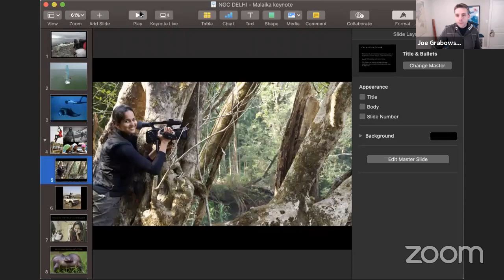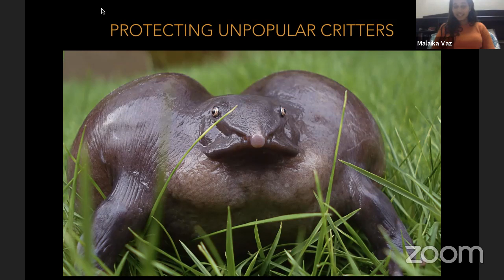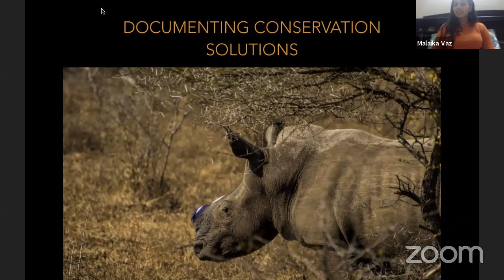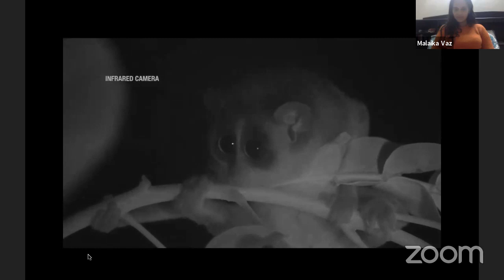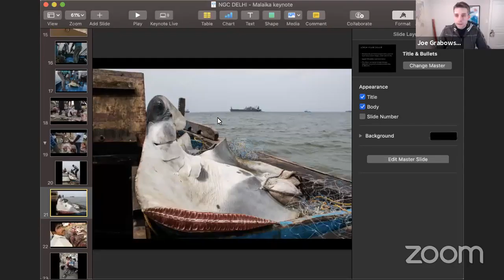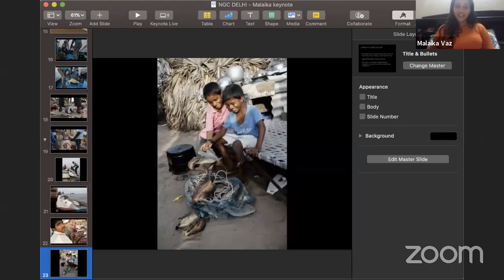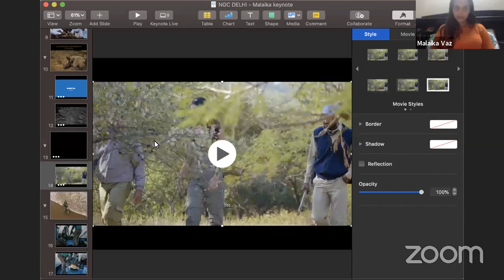Malaika Vaz | Wildlife Filmmaker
Malaika Vaz tells stories of human-animal conflict and coexistence, and exposing the illegal trade in wildlife contraband. As an adventurer and storyteller, she believes in the transformative power of storytelling to influence conservation action, and hopes to get younger and more diverse audiences to connect with the natural world.